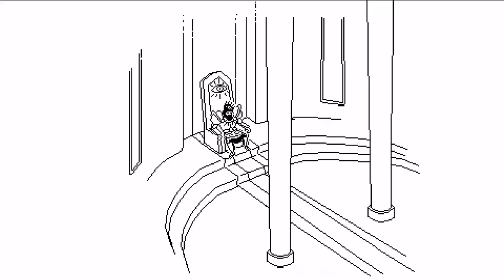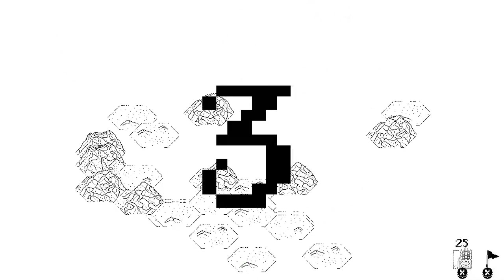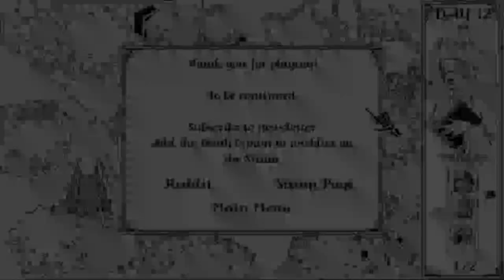Death Crown Demo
Death Crown is a minimalist real time strategy in 1bit style, where you will be Death itself, commanding her legions of death, and punishing the human's Kingdom for their self-confidence.

Features:
-Clear strategic gameplay. Everything is very simple: you only have barracks producing troops, a mine producing gold, and a tower protecting your buildings. Every building is very important!
-Local multiplayer. Punishing pitiful humans in a co-op with a friend is much more fun! And after then you can find out which one of you is cooler in PVP mode.
-A memorable visual style. Seriously, how many strategies in 1bit style do you know?
-Untypical story. Upgrade your troops, march through the foes lands sowing death and destruction, behold the fall of the Human's Kingdom in the breathtaking campaign.